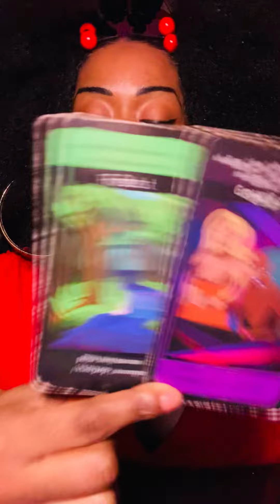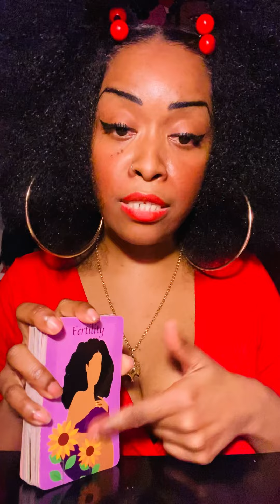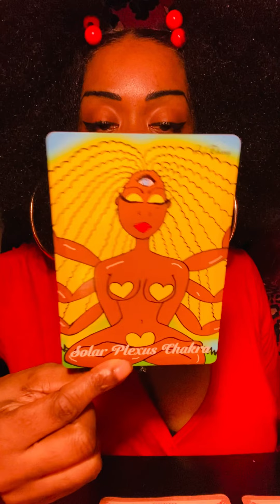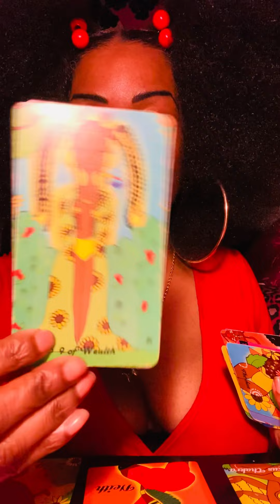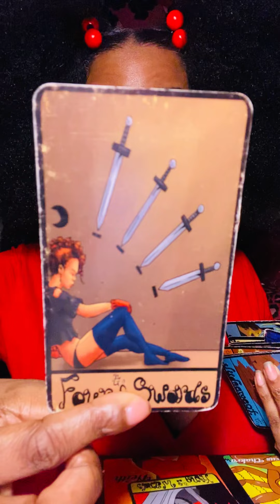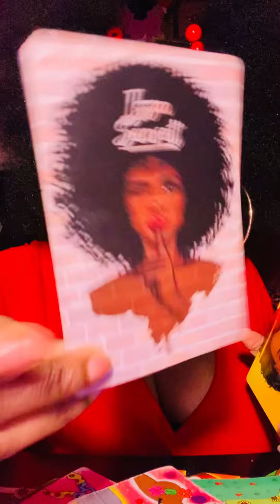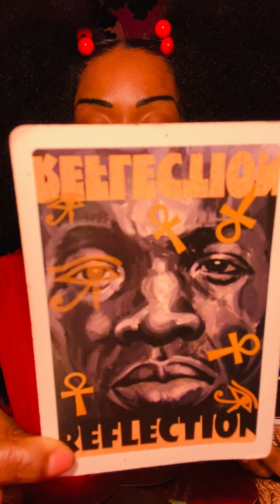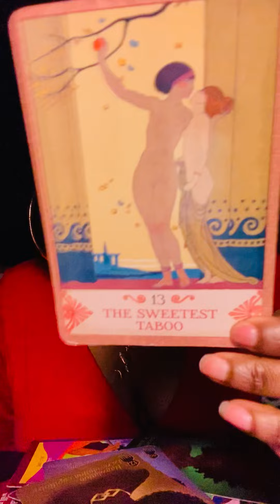OH SO♥️….THEY STALK & NOW WANNA TALK - 🎃HALLOWEEN SPECIAL🎃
Love Readings